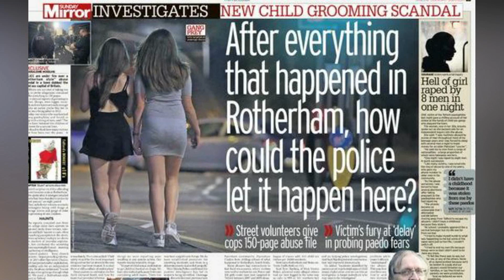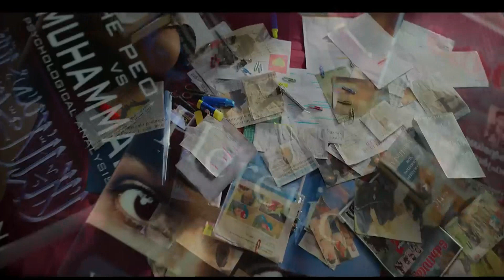भारत में हज़ारों लड़कियों ने लव जिहाद की कम्प्लेन क्यों नहीं की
भारत में हज़ारों लड़कियों ने लव जिहाद की कम्प्लेन क्यों नहीं की / The Kerala Story (2023) Movie Explained in Hindi

1) The Kerala Story | True or Fake?  Reality of the Kerala Story
2) दिमाग को हिला देने वाले Most Amazing Facts In Hindi \Random Facts
3) The Shocking Reality Of The Kerala Story
4) यह रहस्य आपको हैरान कर देगा \ Amazing facts \ interesting facts
5) Mind blowing and interesting facts in hindi
6) बेहद विचित्र रोचक तथ्य जो और कोई नहीं बतायेगा Interesting Amazing Facts Hindi
7) दुनिया के बारे में  रोचक तथ्य || duniya ke rochak tathya
8) The Kerala Story: किसे हो रही है फिल्म से तकलीफ? Kerala Story Review | Kerala Story Ban